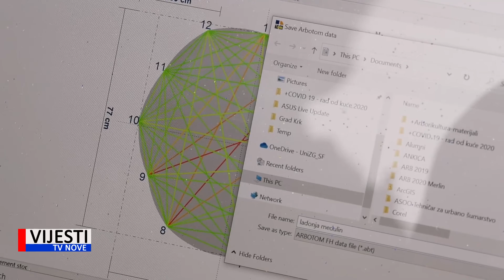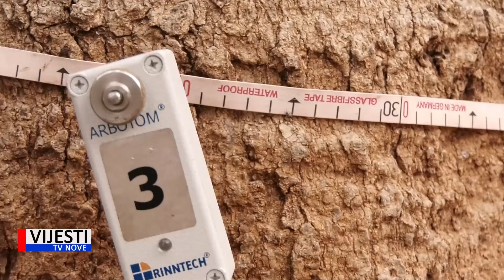Vijesti TVN - Započela zdravstvena analiza medulinske Ledonje 17.02.2021.